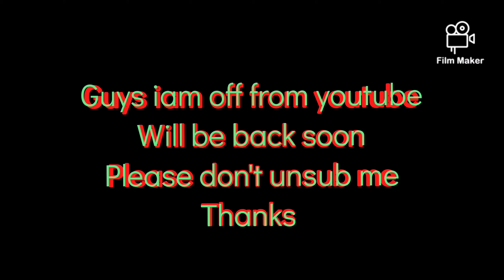Just took off from YT. see you again soon..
Brack from YT. See you soon